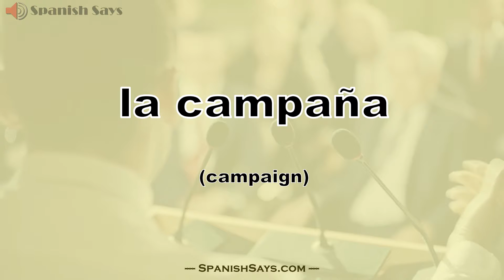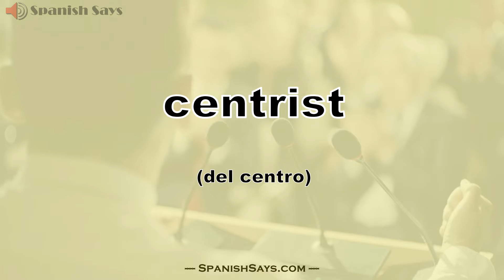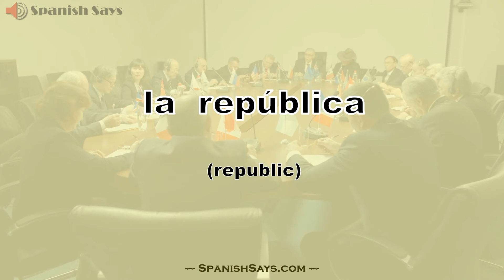How to Say / Pronounce words related to Las Elecciones - Elections in Spanish | Spanish Says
Listen to the pronunciation of the Spanish word "las elecciones" (elections, [politics]) and hear an example sentence using this word. La pronunciación de "las elecciones" en español con una oración de muestra para su uso.

ballot –  la votación
bureaucracy – la burocracia
campaign – la campaña
candidate – el candidato /la candidata
centrist – del centro
citizen – el ciudadano
democracy – la democracia
democrat  – el/ la demócrata
democratic – democrático
electoral roll – el padrón electoral
electorate – el electorado
government – el gobierno
left-wing – de izquierda
legislature – la legislatura
mayor – el alcalde
opposition – la oposición
parliament – el parlamento
party – el partido
politician – el político
poll – la encuesta
president – el presidente / la presidenta
prime minister- el primer ministro
referendum – el referendum
republic – la  república
republican – el republicano
right-wing – de derecha
socialist – el socialista
suffrage – el sufragio
to elect – elegir